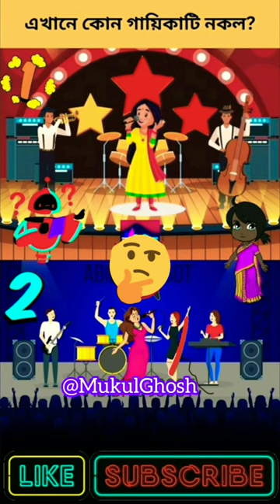choose right path riddles সঠিক উত্তরটি কি বলে দেখান। ধাঁধা puzzle in bengali maze game